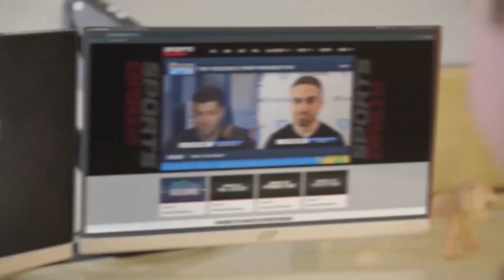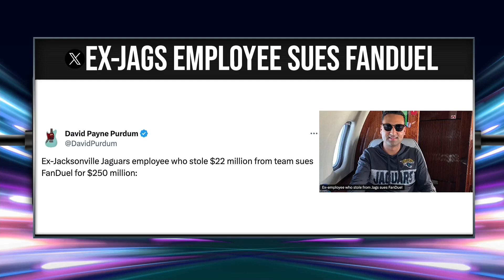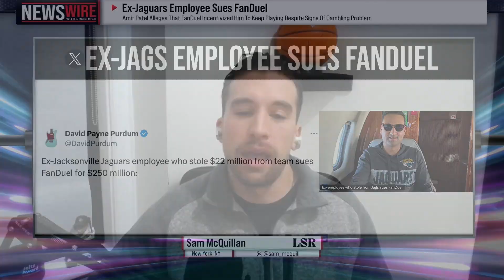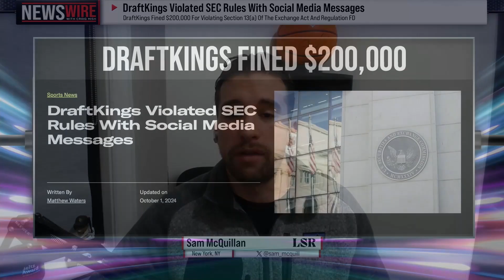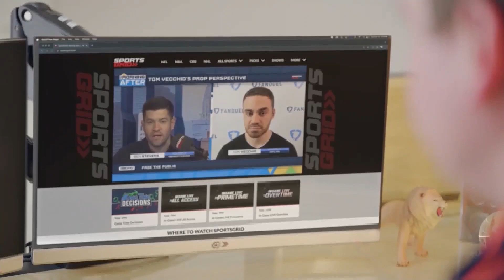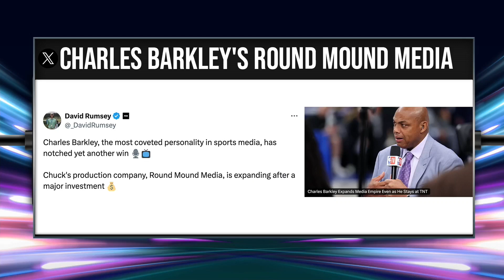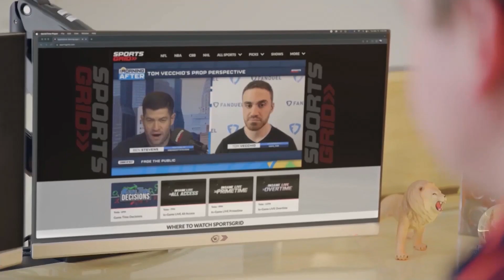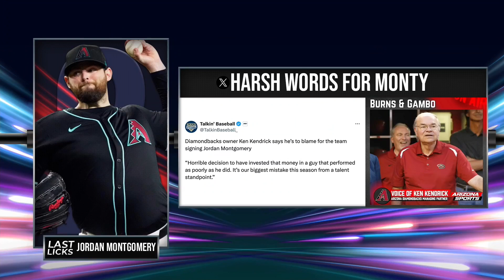MLB Postseason Update, Legal Sports Report, Sports Media Headlines | NewsWire, 10/2/24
Craig is joined by special guests Matt Lutovsky, Sam McQuillan, and Simon Applebaum to talk the latest in the MLB postseason, a new edition of Legal Sports Report, and the latest in sports media headlines.